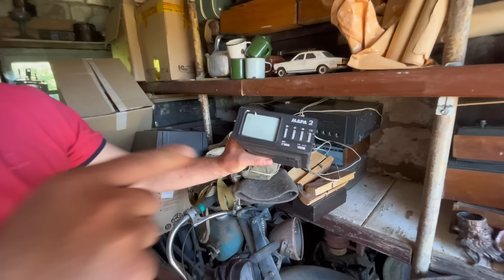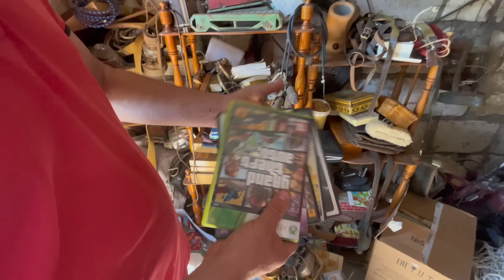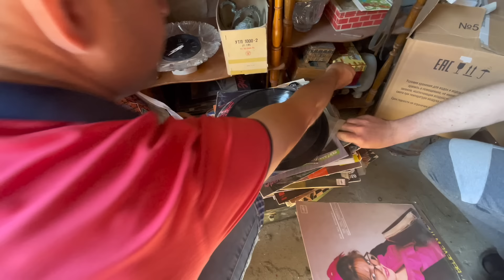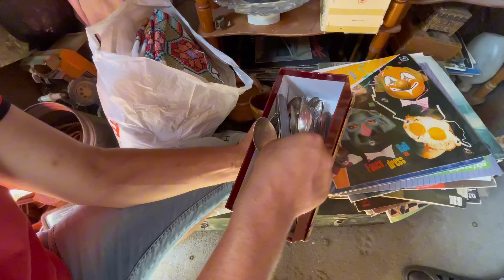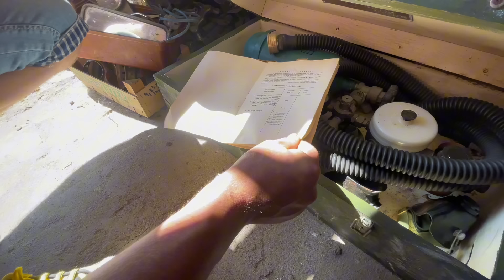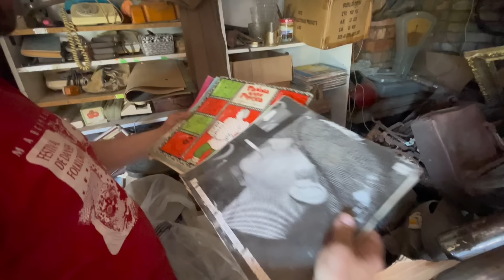Коллекция все с помойки, собирал 30 лет. Мусорщик